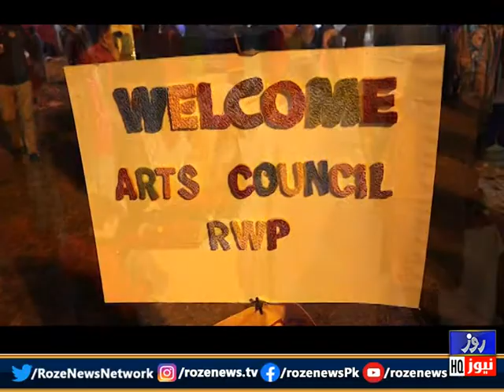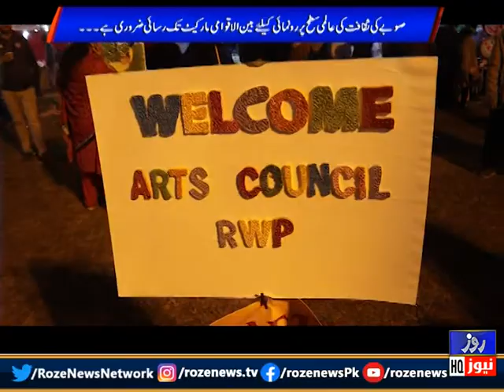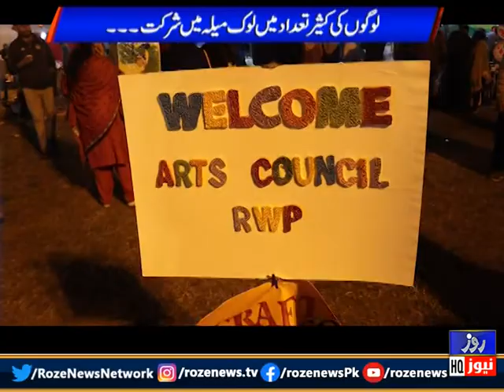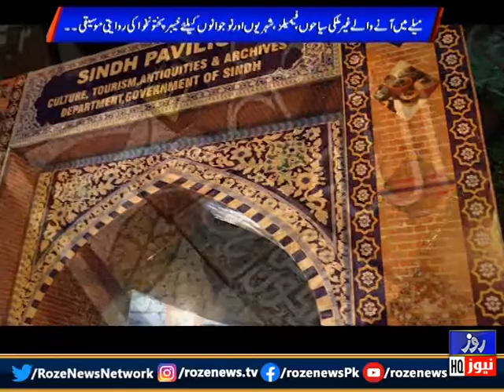City Buzz | Lok Mela Me Saja Logo Ka Mela.... | 25 November 2021 | Rozenews